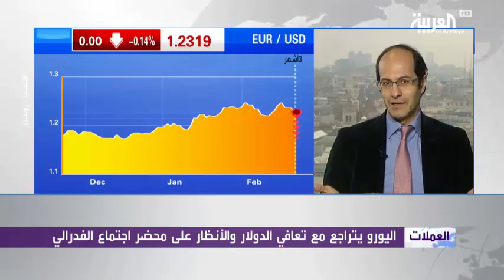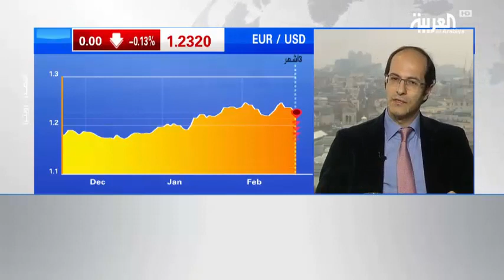أشرف العايدي على قناة العربية -21 فبراير 2018